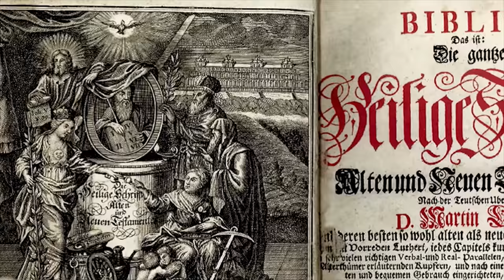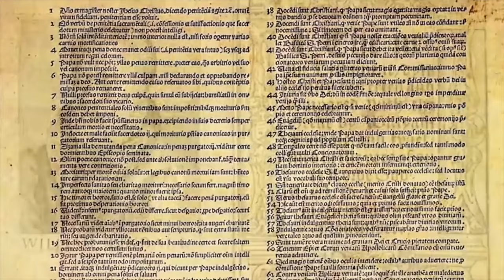1. ¿Quién fue Martín Lutero?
Breve descripción de la vida de Martín Lutero.Texto tomado de El Espectador.Domingo 27 de Noviembre 2016.Imágenes de apoyo.